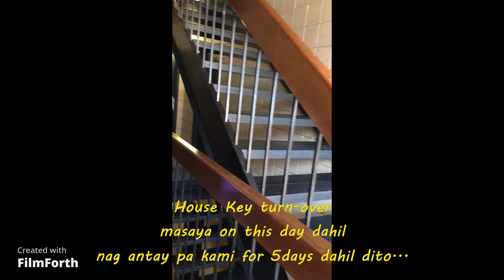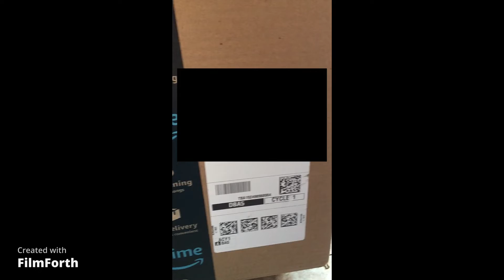Tama kaya ang aming desisyon???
OFW Family migrated in America from Dubai